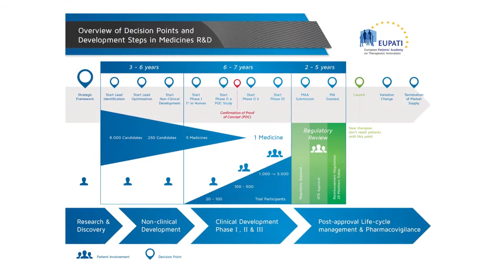EUPATI - The European Patients Academy (60s)